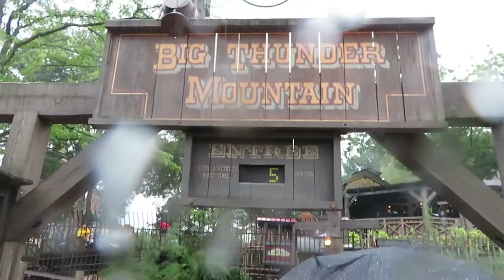Big Thunder Mountain Disneyland Paris POV in the rain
come and join me on a trip on the wildest ride in the wilderness, not only that lets ride it in the rain.

September 2021

Hi my name is Mark and I would like to take you on a journey, a journey into tourism and attractions, experience theme parks and other attractions and activities. See the world from a different perspective and join me in my travels both domestically and internationally. Let’s enjoy these travels together.